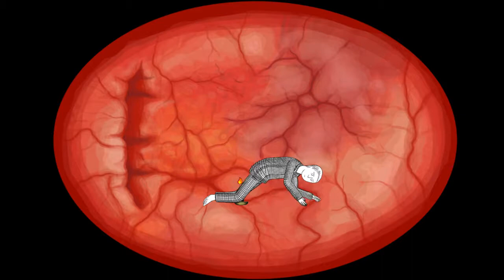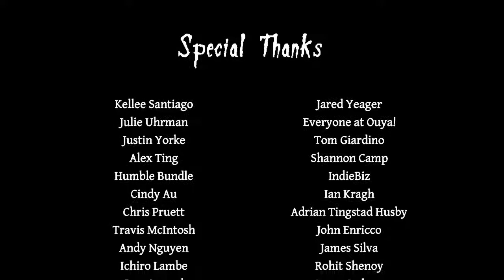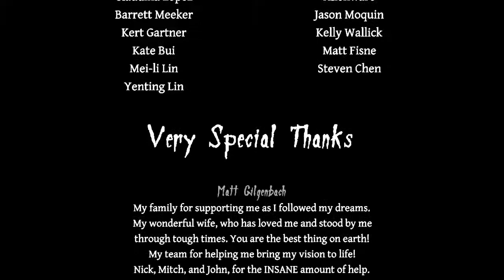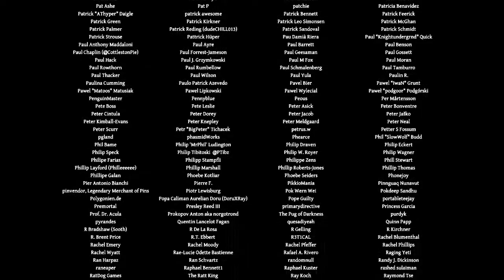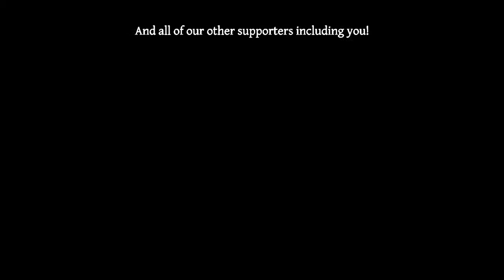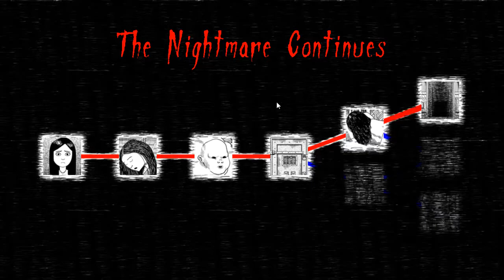Finale | Neverending Nightmares #5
The end is near and I'm getting emotional again...

Game info: Experience true psychological horror as you explore nightmares inspired by the creator's struggles with depression and OCD. The defenseless protagonist must avoid monstrous manifestations of what haunts his subconscious in his quest to wake up into reality.